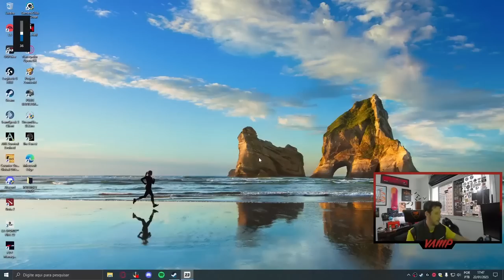OS MOMENTOS MAIS ENGRAÇADOS DAS LIVES!! (Gaules, Apoka, Liminha, BT, Velho Vamp) (Parte 2)